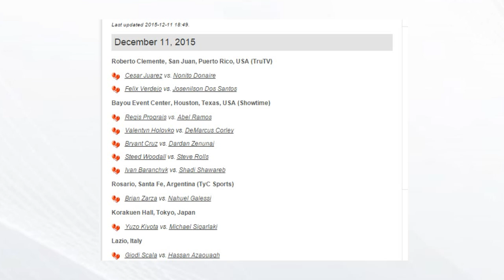Weekend Fights Predictions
Here are the predictions for the fights Friday 11 December 2015.